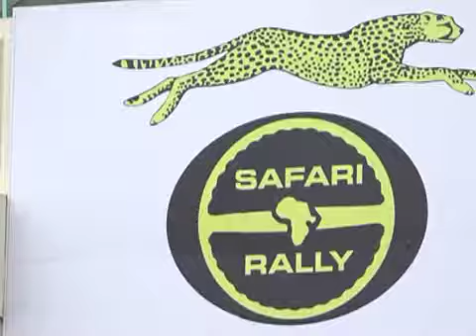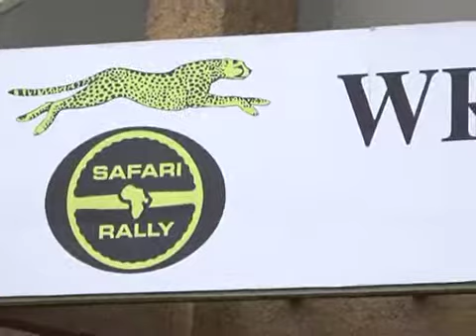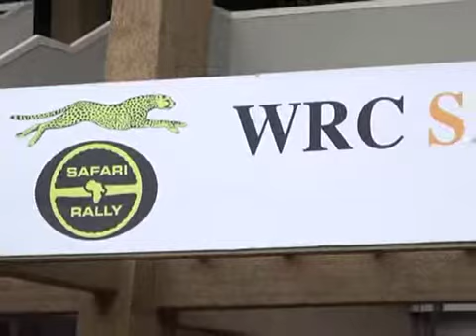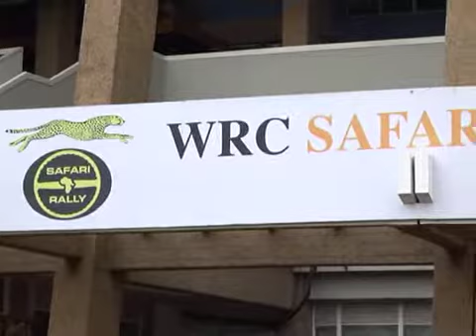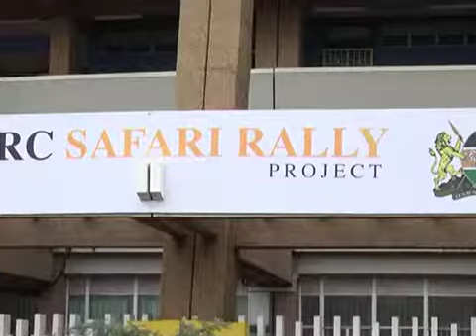SAFARI RALLY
Kenya is ready to host the 2019 Safari rally WRC .
It will  serve as the 4th round of the African Rally Championship.